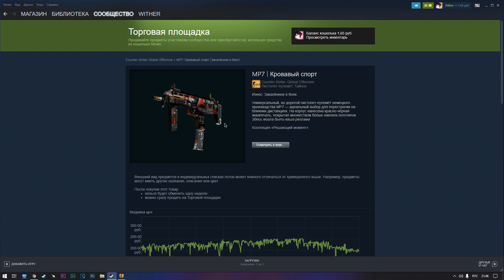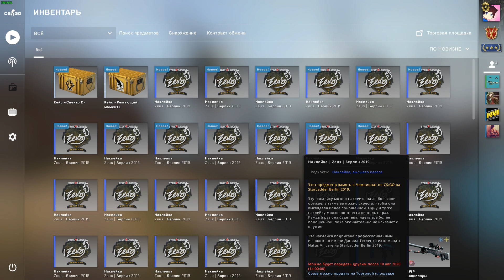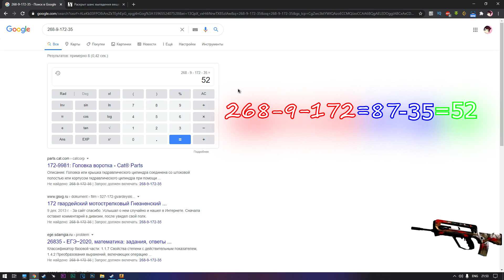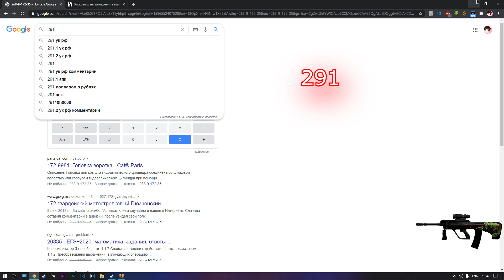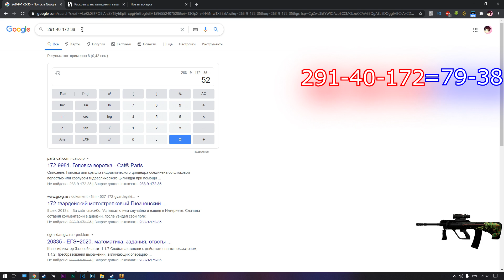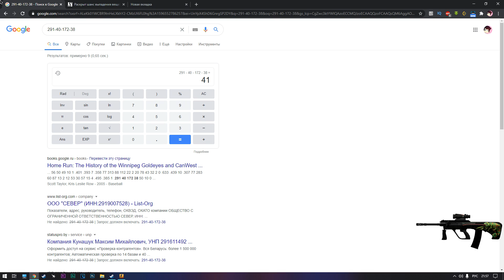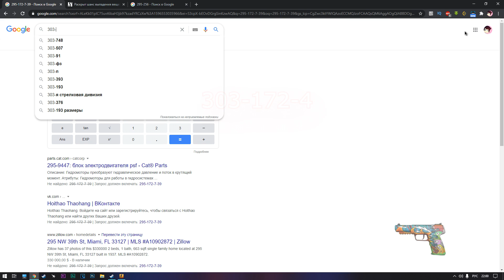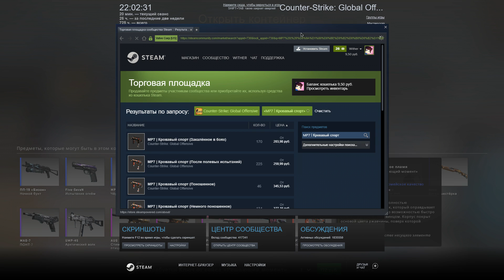Топ красных cкинов которые не окупают кейс! кс го / Красное которое не окупает кейс cs go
Всем привет, добро пожаловать на новый видеоролик, в этом видеоролике вы увидите топ красных скинов которые немного окупают кейс либо же вообще не окупают его
Красное которое не окупает кейс cs go
Топ красных пушек, которые не окупают кейс кс го, поехали!